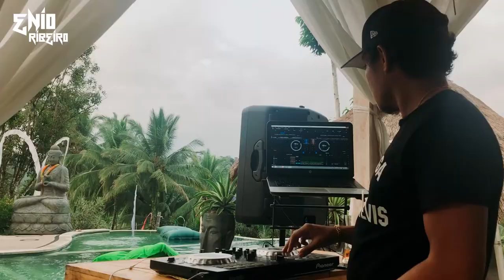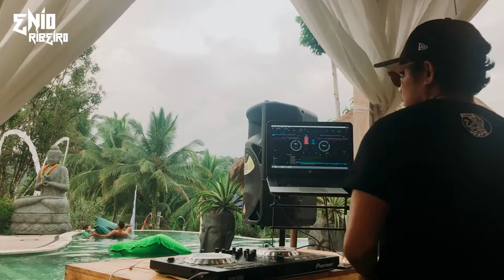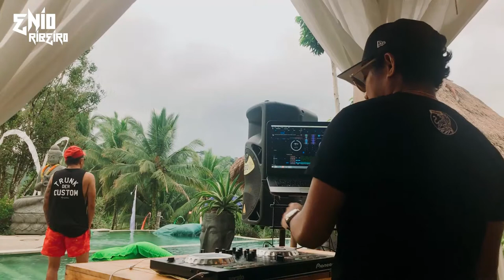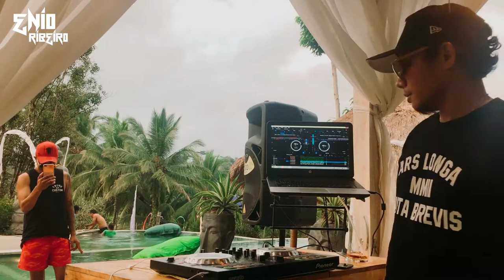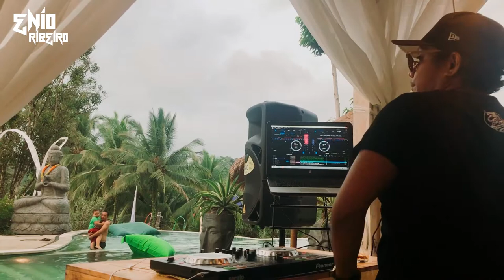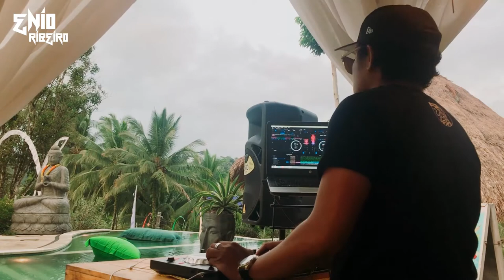DJ ENIO_LIVE SET AT THE KAWI RESTO & CLUB